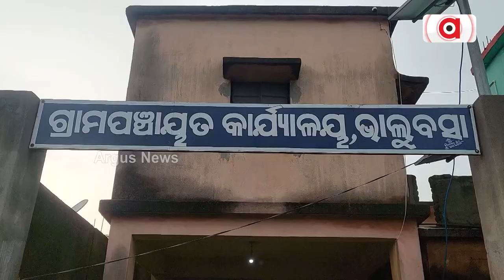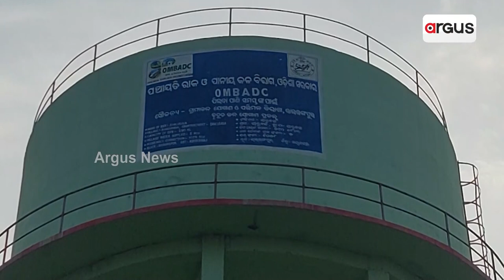ରାତି ପାହିଲେ ପାଣି ପାଇଁ ଡହଳ ବିକଳ || Rairangpur water problem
ଚିନ୍ତା କେମିତି ସକାଳ ହେବ ଘରକୁ ପାଣି ମୁନ୍ଦାଏ ଆସିବ। ନଳକୂପ ପାଣି ଗାଁ ଲୋକଙ୍କୁ ନିଅଣ୍ଟ ହେଉଥିବା ବେଳେ ପରିତ୍ୟକ୍ତ ଗାଡିଆ ପାଣି ସାଜିଛି ସାହା ଭରସା । ଆଦିବାସୀ ଅଧୁସିତ ମୟୂରଭଞ୍ଜ ରାଇରଙ୍ଗପୁର ବ୍ଲକ ଭାଲୁବସା ନାଗଭଣର ଧଳାଡ଼ିହି ସାହିରେ ଦେଖିବାକୁ ମିଳିଛି ଏଭଳି ଦୁରାବସ୍ଥା ।